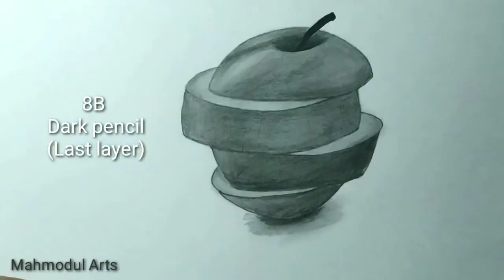Realistic Sliced Apple || very easy Tutorial vedio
Art::- Realistic Apple Art

Art by::- Mahmodul Hasan(palash)